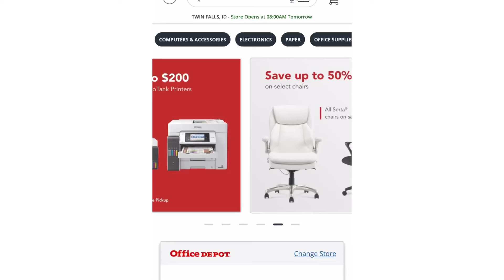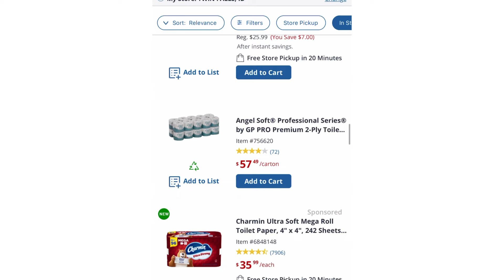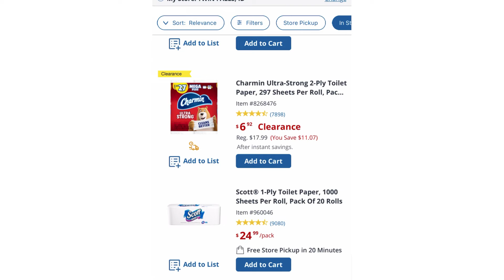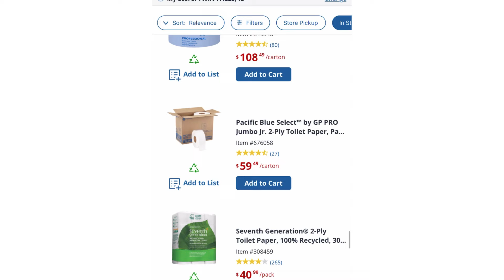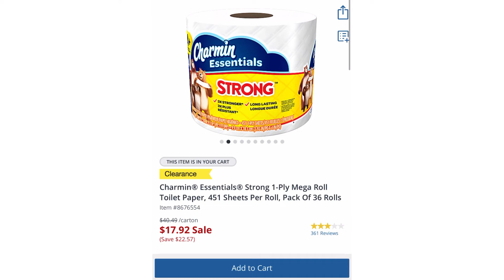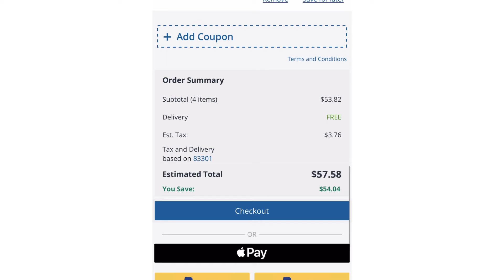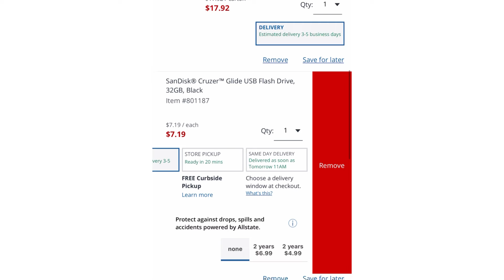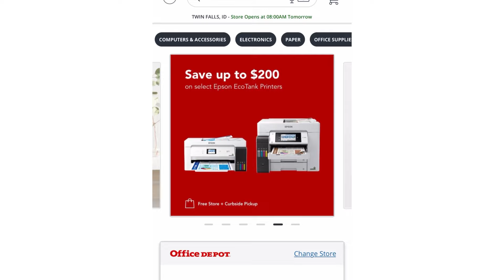PAPEL DE BAÑO ‼️CASI REGALADO ‼️🛒🛍️🆘🏃‍♀️💨